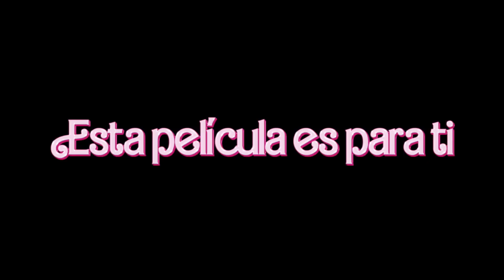"Barbie" - Greta Gerwig (Trailer Oficial)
Especial Greta Gerwig. Programación parte de las Secciones Paralelas.